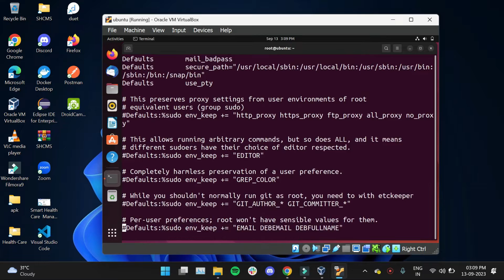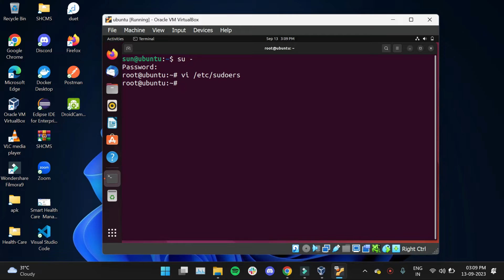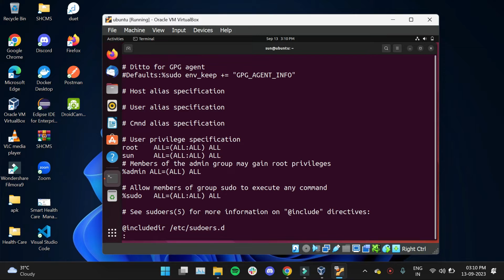User is not in the sudoers file. This incident will be reported | Fixed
Using VirtualBox / VMWare / Direct Linux OS, fixed user is not in the sudoers file. Below are Steps to solve. This incident will be reported Fixed. You may find this error while using Linux. I have shown it through Ubuntu. You can resolve this error in any Linux os using these steps mentioned in this video. This issue occurs because of user have not been included in the sudoers file.

You need to watch this tutorial very carefully because you may end with type error or syntactical error. Lowercase and uppercase are also important. Always check your CAPS LOCK is on or off.

If you stuck at some point, don't hesitate to reach out us through Discord. Please post your queries directly with any screenshots. We'll help you.

Also search about it in stackoverflow, askubuntu or any other platform that helps Linux users to solve. Also use AI tools such as chatGPT, RIX and many more.

I have listed down all the instructions step by step. Check it out.

commands:

su -
vi /etc/sudoers
[your-user-name] [you-should press tab in keyboard] ALL=(ALL:ALL) ALL
:w!
:q
logout
sudo vi /etc/sudoers

We are also using a discord server for every tech problem( e.g. Programming, Linux Server, Computer problem, etc... ), you can share your problem.
Ask any doubt on Twitter -